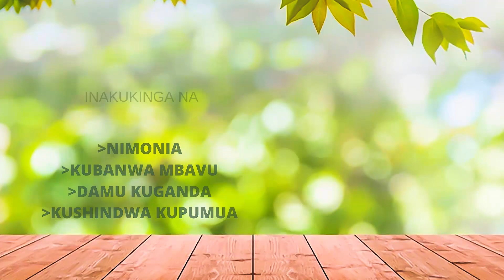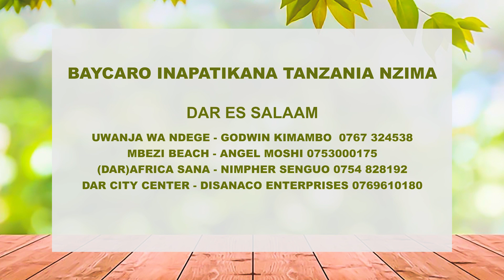WANARIADHA NCHINI WATAKIWA KUJITUMA WAIWAKILISHE NCHI MASHINDANO KIMATAIFA...